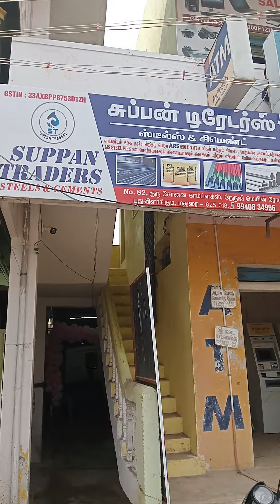suppan traders madurai review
we are provide tmt  bars construction materials, roofing sheet, square pipe,cement, low cost